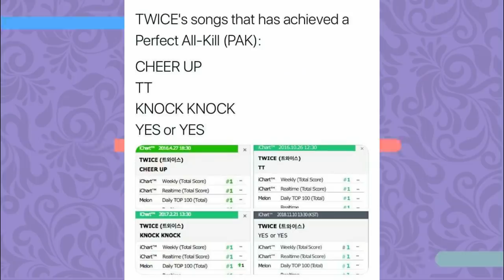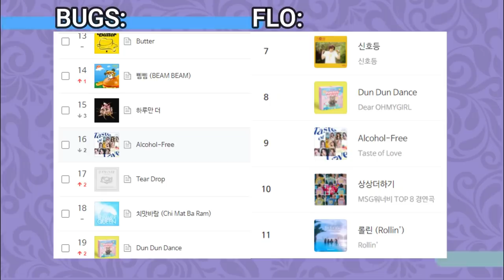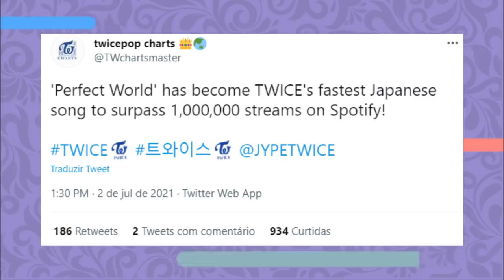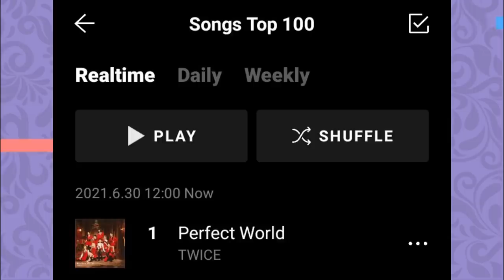PRECISAMOS FALAR SOBRE A ATUAL FASE DO TWICE…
Hoje viemos trazer uma análise sobre a nova era do Twice, levando em consideração charts, vendas entre outras coisas.

MINUTAGEM:

00:00 - Intro
00:49 - PAKs do Twice
02:18 - a era Alcohol Free
03:49 - Perfect World (Single Japonês)
05:29 - Anos difíceis da carreira do Twice (afastamentos Mina e Jeongyeon e namoros…)
06:38 - Conclusão

Quem somos?